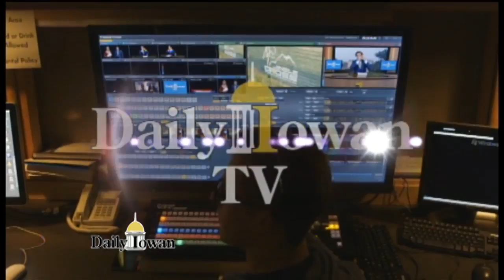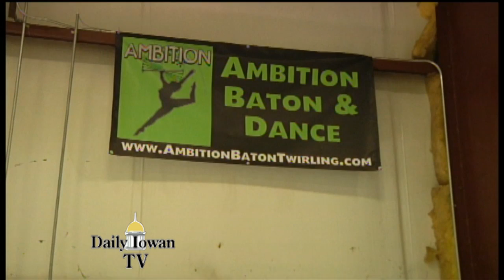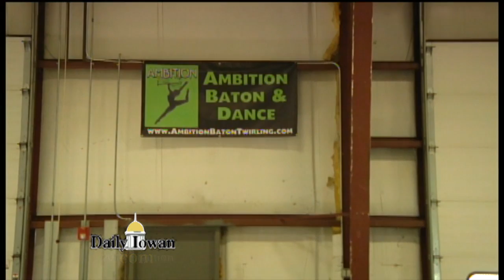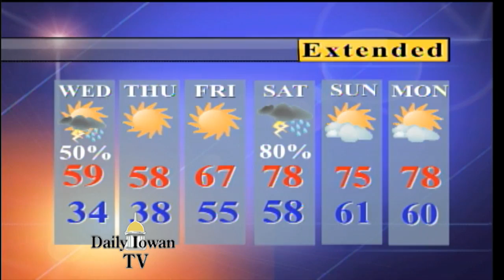Daily Iowan TV: Wednesday October 12, 2016